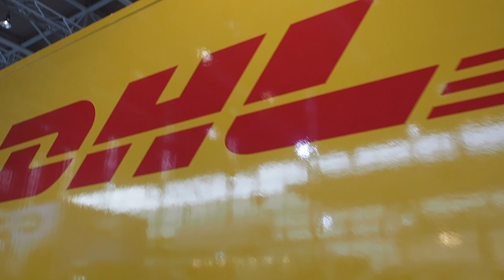StreetScooter Work XL